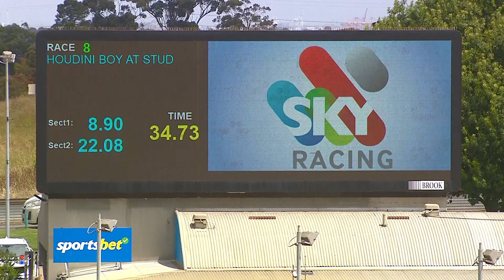MEP WED 14 DEC 22 R8